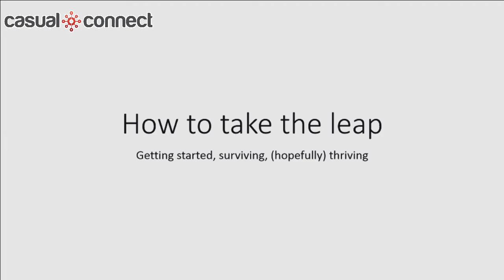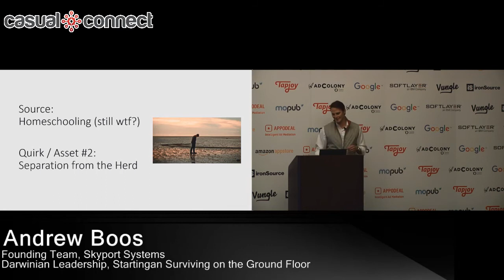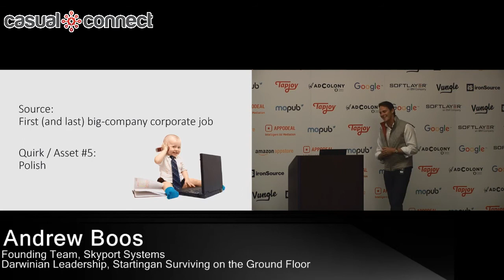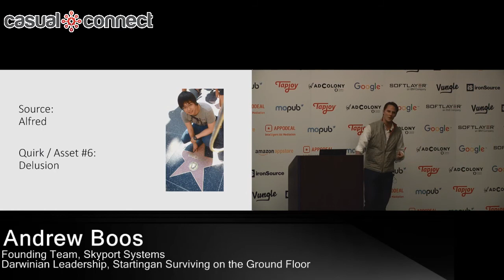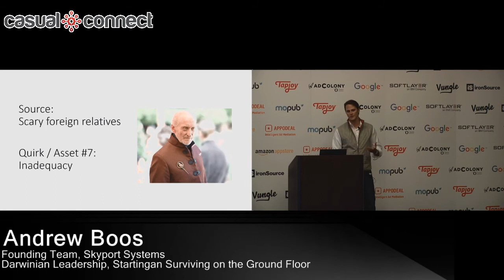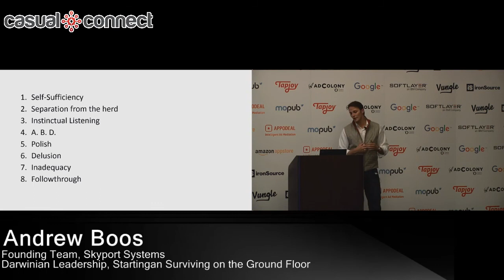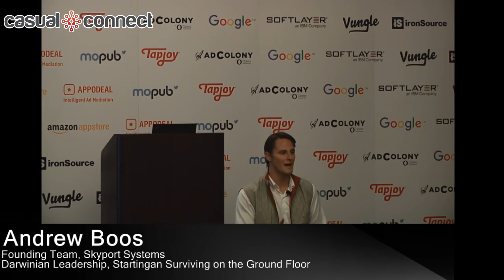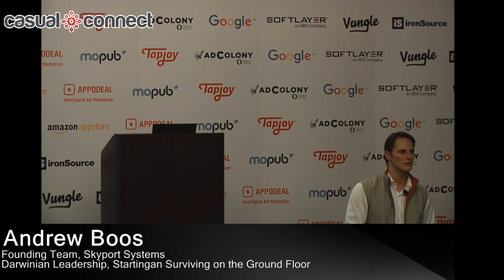Darwinian Leadership: Starting and Surviving on the Ground Floor | Andrew Boos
Delivered at Casual Connect USA 2016. Starting a company, or joining a very early one, is a tough decision. This presentation will delve into the reality of taking that first step, how to survive in the early days, and how to grow through different phases of a startup. Using Appfuel's journey from the pre-funding dorm rooms to the decision to join a larger company through acquisition, audience members will truly learn about volatile growth and how to achieve it. WARNING: Frequent expletives and zero sugar-coating.